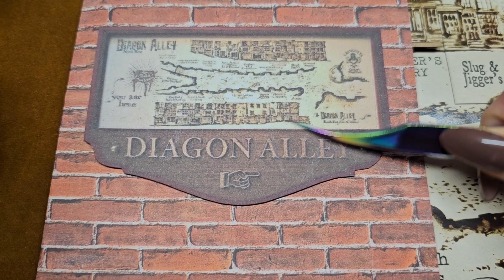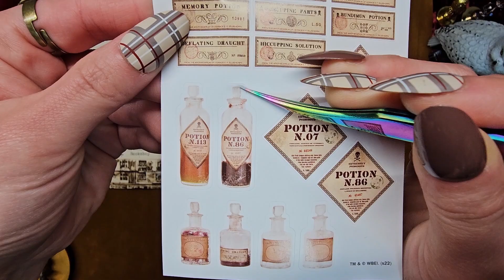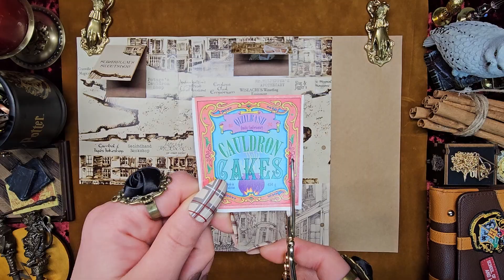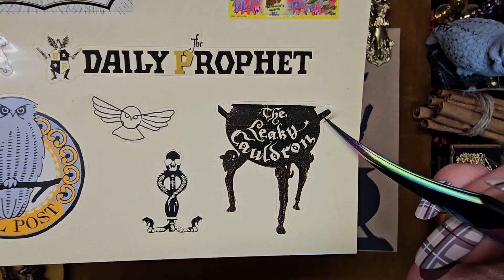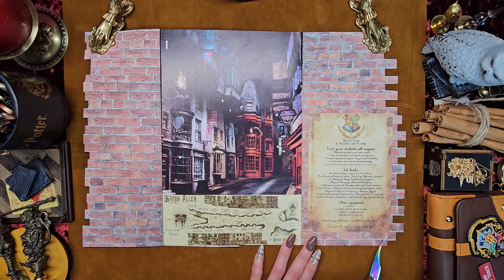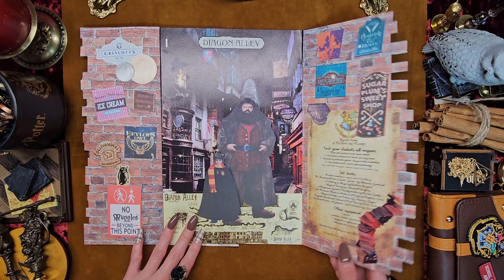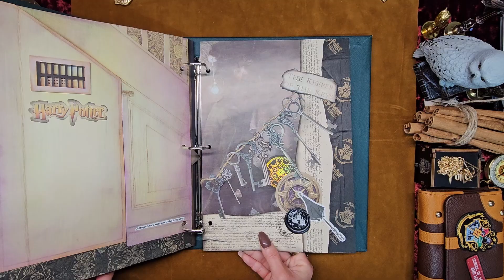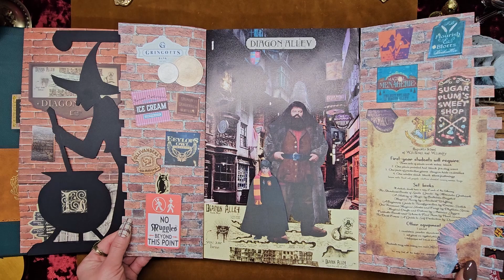🪄 해리포터 다꾸 4 Harry Potter scrapbooking ハリーポッター 手帳デコ 🧱journal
🪄 해리포터 다꾸 4 Harry Potter scrapbooking ハリーポッター 手帳デコ 🧱scrapbooking

🎧ASMR
Journal spread | Vintage Journal | 다꾸 asmr  | Journaling  | 빈티지다꾸 | scrapbooking | scrapbook  | 미니다꾸 | Journal with me  | 할로윈다꾸 | 마녀다꾸 | witch journal | 해리포터다꾸 | HarryPotter scrapbooking | 하이틴다꾸 | highteen scrapbooking journal | 手帳デコ